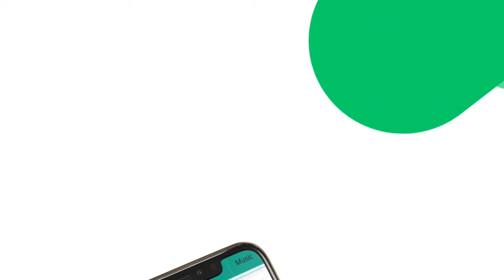Electronic Voting; A Solution to Electronic Rigging or Not?